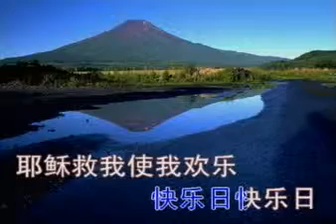# 选本诗歌 040今日何日我意立定 ⭐ 基督教诗歌 （经典古典诗歌） 选本 ✝️基督教资料下载见下方链接⬇️ | 赞美诗